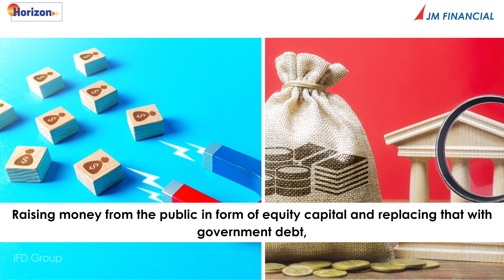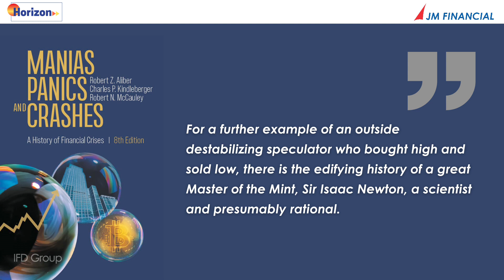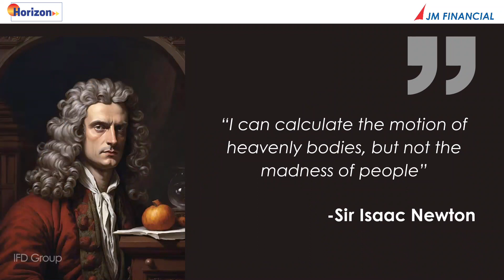Horizon Vol 10 | Investories | February 2024 - English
Even a genius like Isaac Newton wasn't immune to the twists of the market!

Dive into a fascinating tale on Horizon's Investories, where we unravel how one of history's brightest minds met his match in the South Sea Bubble. It's a compelling reminder that IQ doesn't always equal Investment Quotient. Join us to discover how to sharpen your financial acumen, regardless of your intellectual prowess.

Follow us for more stories from the world of Investments!